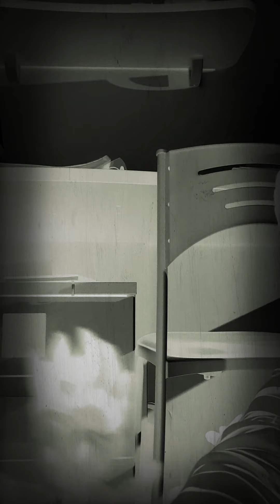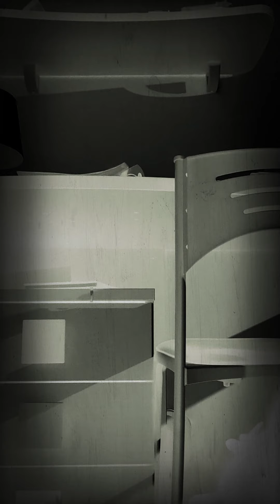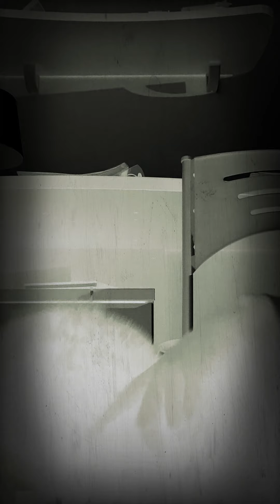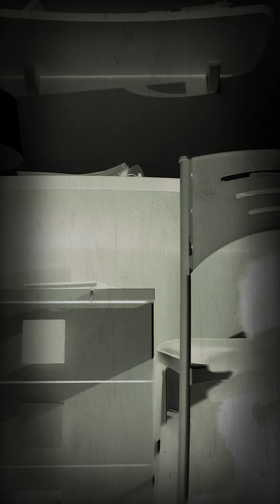16 Ottobre 2020